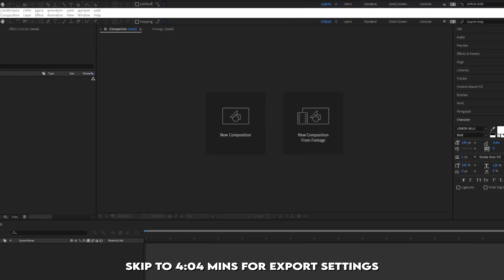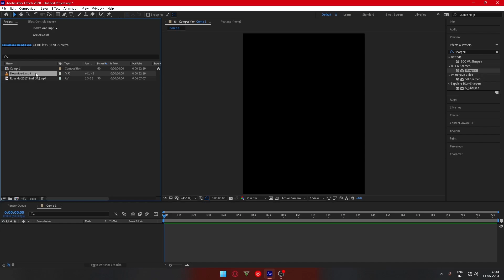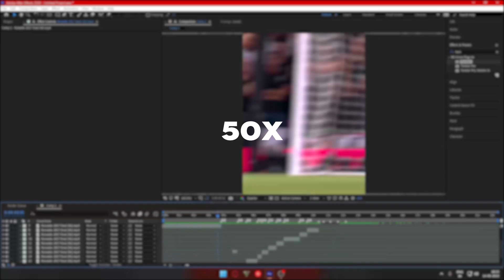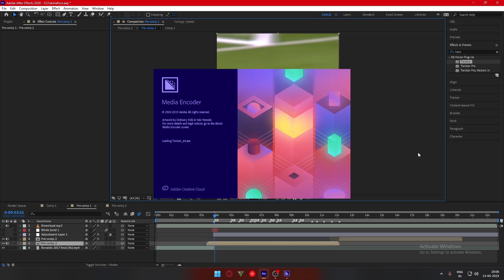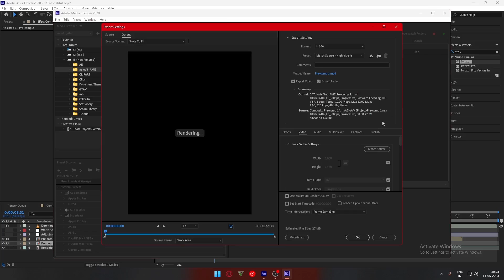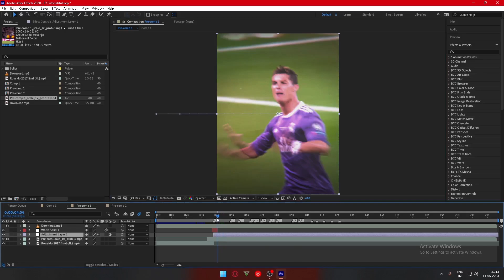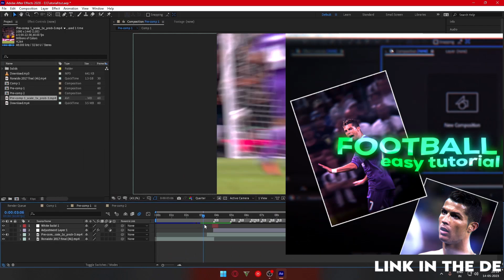4k quality Football edit | After Effects render settings + topaz settings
🙏 Thanks for stopping by and we can't wait to see you in our next video! 🎬🎥